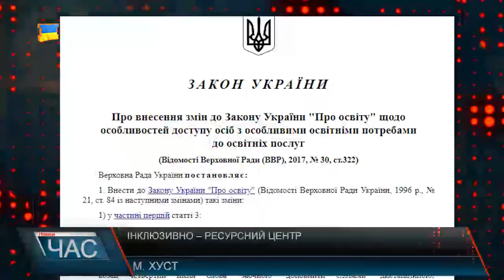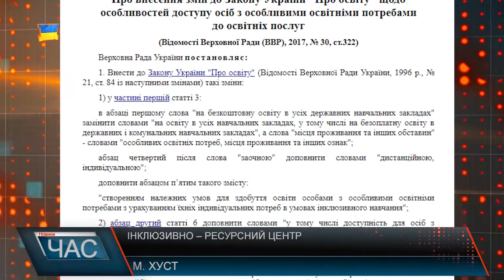Інклюзивно – ресурсний центр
Інклюзивно-ресурсний центр – нова установа в інклюзії. Один з таких працюватиме на базі Хустської ЗОШ І-ІІІ ступенів №5. Відкриття особливого центру планують за місяць. Тут діятиме індивідуальна програма розвитку для дітей з особливими освітніми потребами. Наразі триває набір фахівців. Закон України “Про освіту” визначив поняття особи з особливими освітніми потребами. До категорії таких осіб можуть підпадати не тільки учні з інвалідністю, а й внутрішньо переміщені особи, діти-біженці та діти, які потребують додаткового та тимчасового захисту, особи, учні з особливими мовними освітніми потребами . Аби впровадити нові рамки освітнього закону, вільні шкільні приміщення у Хусті передали під «особливий» центр. окремі приміщення тут вже придатні для експлуатації, деякі – чекають реконструкції.